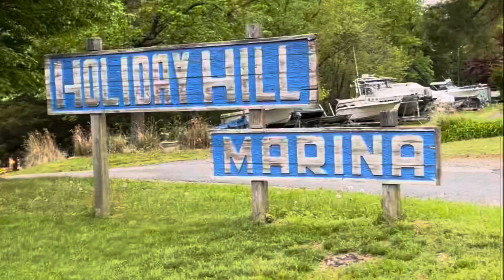Boat Fire HOLIDAY HILL MARINA 3900 BLOCK OF CALAWASSE RD, EDGEWATER MD 05-06-2022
Marine Box 2-29 for a reported Boat on fire at the HOLIDAY HILL MARINA in the 3900 BLOCK OF CALAWASSE RD, EDGEWATER, MD